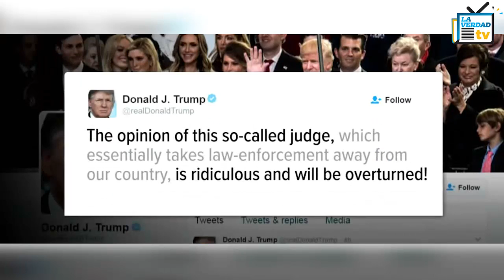Amenazan a jueces en la red; secuelas del veto migratorio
Jueces amenazados después de detener el veto migratorio de Donald Trump.